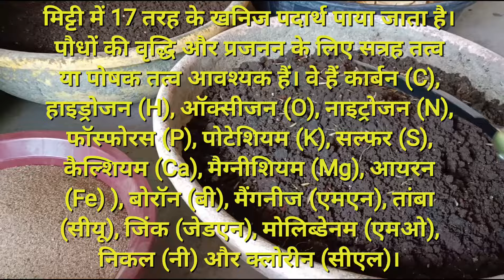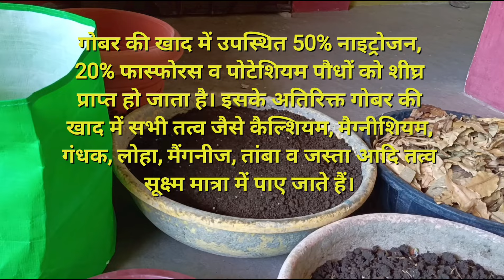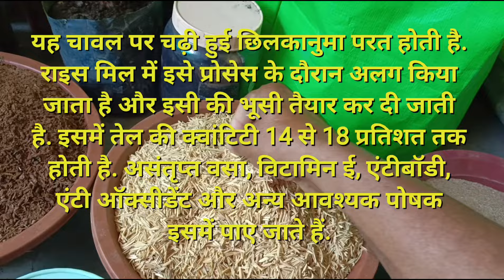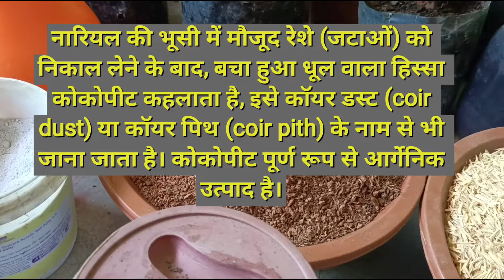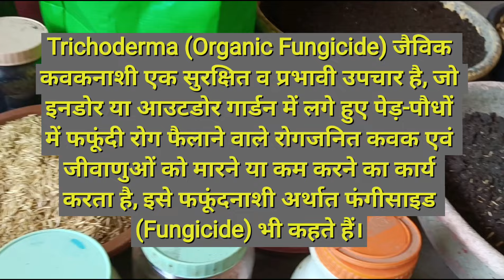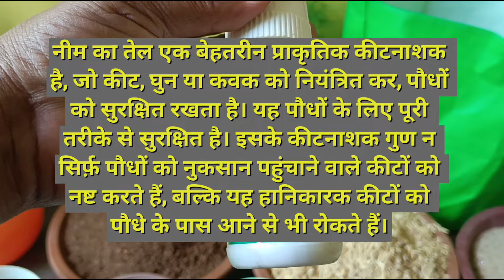सबसे उपजाऊ मिट्टी से हल्का ग्रो बैग कैसे भरे How to fill a Lighter Grow Beg with Most Fertile Soil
सबसे उपजाऊ मिट्टी से हल्का ग्रो बैग कैसे भरे
सभी तरह के फल, फूल और सब्जियों के भरपूर पैदावार के लिए How to fill a Lighter Grow Beg with the Most Fertile Soil
best soil mixer media for flower fruit plants
lightweight potting mixer for terrace garden
best organic fertilizer for plants
best roots Harmons for plants
best liquid fertilizer for flower plant
grow beg size for vegetables plant
how to make vermicompost at home garden
Indian terrace garden ideas
flowers plants vegetable plant care tips